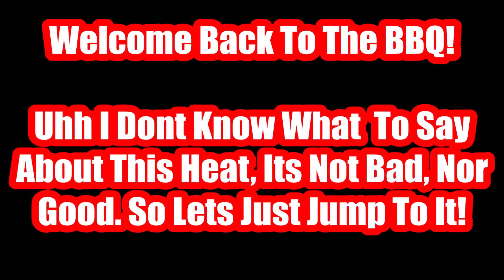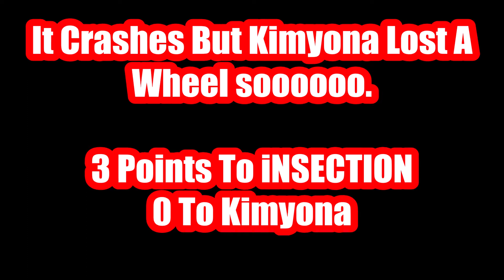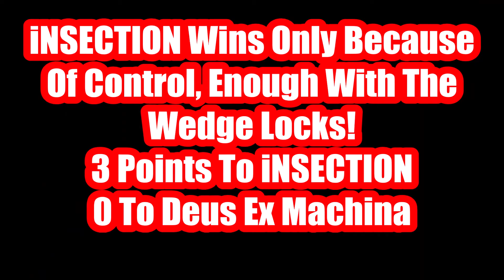Human BBQ 2 Heat J